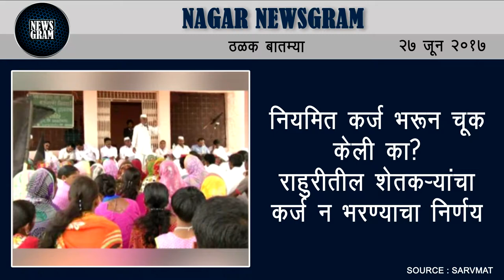Nagar Newsgram | Nagar News | Today's News Headlines | 27 June 2017